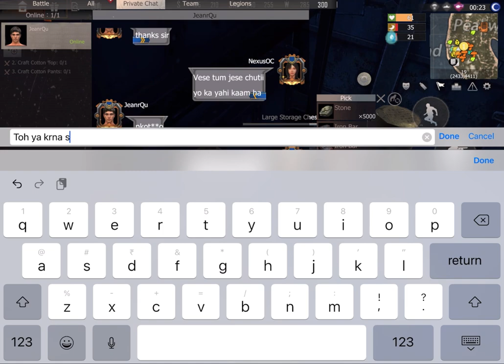[ DAY 7 ] FINALLY GET DEEP REFINERY FOR FREE |Last Day Rules Survival Hindi Gameplay |OneClue Gaming